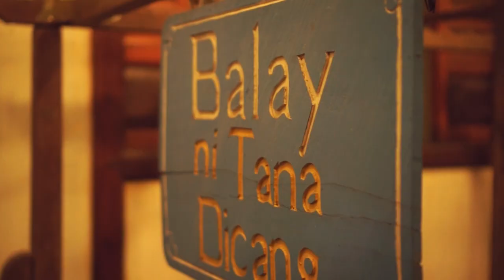Exploring Negros Occidental, Philippines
Negros Occidental, officially the Province of Negros Occidental, is a province in the Philippines located in the Western Visayas region. Its capital is the city of Bacolod, which it is geographically situated and grouped under the Philippine Statistics Authority, but remains politically independent from the provincial government.

It occupies the northwestern half of the large island of Negros, and borders Negros Oriental, which comprises the southeastern half. Known as the "Sugarbowl of the Philippines", Negros Occidental produces more than half the nation's sugar output.

Watch this Negros Occidental Travel Guide and see our list of Best Things to do here.

We will try to respond as soon as we can.

The Things to do in Negros Occidental and other nearby Tourist Attractions

We will soon upload more travel videos about Wellness, Must places to visit in Negros Occidental, a tourist spot in negros, a tourist spot in negros occidental, Negros Occidental, Philippines,10 Best Tourist Spots in Negros Occidental, negros occidental, negros, Bacolod, bacolod city, travel Philippines, Philippines travel.

 /amidst official
Video Link:
Amidst - Drive (Vlog No Copyright Mus...